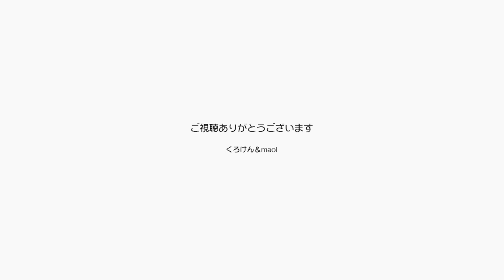甘えて、食べて、くつろぐ、これが猫の特権生活だね【Jean & Pont 1801】2019/7/7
パパが朝目を覚ましごそごそと動き始めると甘えられると思ったのか「ニャー」とジャンくんがすり寄って来ます。
そこから十分に満足が行くまではナデナデタイムが続きます。
人間の朝ごはんの後にはジャン＆ポンのご飯を新しくして、そのあとはまったり。
で、ひたすら眠るんですからいいよねぇー。